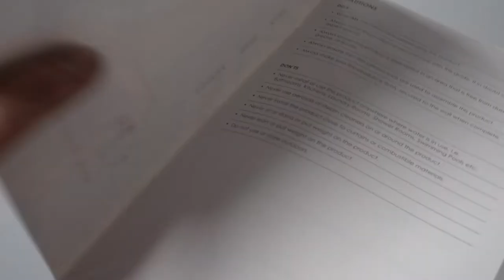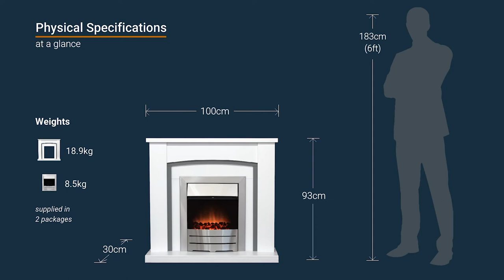Adam Chilton Fireplace in Pure White & Grey with Colorado Electric Fire in Brushed Steel